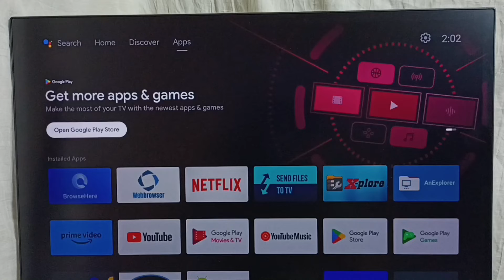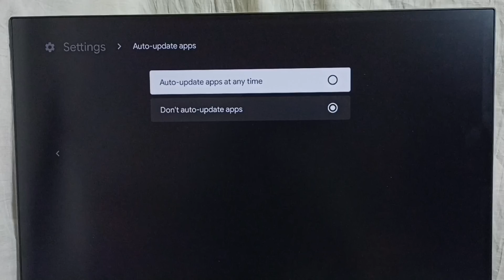Mi Smart TV : How to Turn OFF / ON Auto Update Apps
Xiaomi Smart TV, Xiaomi Mi PatchWall OS, Mi Smart TV,
Xiaomi, Mi,Android, Android TV, SMart TV, TV, Android TV OS,Google TV,
Mi Box 4K, Mi TV Stick,